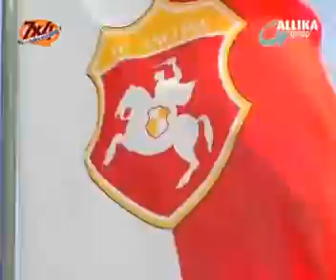Luca Paolorossi - AC Ancona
Luca Paolorossi, 40 anni, è l'espressione più attuale della sapienza sartoriale di un'intera famiglia, la famiglia Paolorossi, da cui lo stilista marchigiano ha attinto la sua eredità di eccellente "artigiano della moda", come lui stesso ama definirsi. Luca, stilista affermato sul mercato nazionale e internazionale, allo storico flagship di Filottrano (An) ha pian piano allineato i corner a Montecarlo, Mosca e Dubai, dove serve clientela di ogni segmento sociale e professionale in nome dello stile coniugato ad una cifra "democratica" del gusto e dell'eleganza. Al suo fianco l'intera famiglia Paolorossi, di fatto un'autentica "filiera" di professionalità espresse nel campo della moda. griffe d'eccellenza di sartoria su misura per uomo da ormai tre generazioni: tutti lavorano nell'atelier guidato da Luca.

La sartoria ha una storia quasi centenaria. Nacque nel 1917 dal prozio di Luca Isidoro Garbuglia, specializzato in abiti religiosi, poi di vicenda in vicenda si è consolidata sotto l'egida della famiglia Paolorossi. Il team copre tutte le professionalità "alte" della sartoria. Nonna Ersilia è una cucitrice, Papà Enrico è un trimmer, cioè colui che disegna con il tipico gessetto da sarto i modelli sulle stoffe; la sua storia professionale comincia negli anni settanta con la famiglia Girombelli, quella dei marchi Byblos e Reporter. Enrico diventa il trimmer di fiducia di Orlando Girombelli, patron dell'azienda. Poi, al declino del marchio, si mette in proprio e prosegue l'attività consolidando la tradizione. A dargli manforte sua moglie Maria, a sua volta fine cucitrice e sarta e la sorella Simona Paolorossi, specializzata nell'attacco delle tele dell'abito, quelle che danno sostegno alla confezione. Infine, Luca, stilista e "tagliatore" e suo fratello Andrea, che collauda il capo finito di sartoria verificando che sia conforme alle misure del cliente.